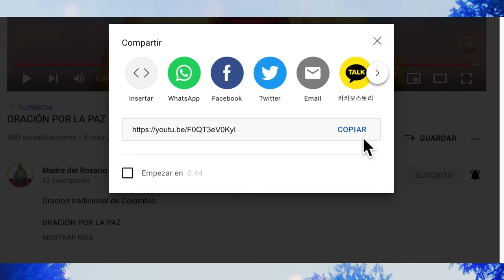SANTO ROSARIO COMPLETO | LOS 20 MISTERIOS | Madre del Rosario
@Madre del Rosario quiere compartir el SANTO ROSARIO COMPLETO (los 4 Rosarios juntos) para contemplar los Misterios Gozosos, los Misterios Luminosos, los Misterios Dolorosos, y los Misterios Gloriosos.

2 horas para meditar los 20 misterios del Santo Rosario, que nuestra MADRE DEL ROSARIO interceda por cada una de tus intenciones.

Madre Del Rosario
Madre del Rosario
Madre del rosario
madre del rosario
MADRE DEL ROSARIO